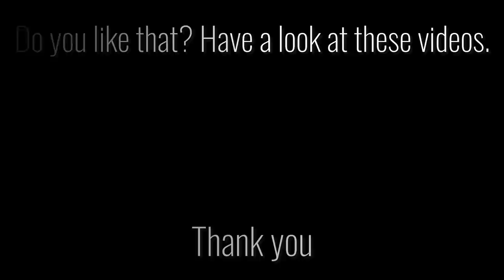The white syringe - acrylic pouring with 13 colors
Today a syringe helps me to create an exciting picture. In my current Fluid Art video you can see why it works really well with the syringe and how you can create great liquid works of art.

Using the syringe, you can carefully stack the colors on top of each other. Without the tool, the white paint would mix with the others when poured.
Of course, this also works, but it gives completely different results.

I wanted to create a colorful picture, so I chose a lot of bright colors. The stacking effect from the syringe comes into its own when you only use a few bright acrylic paints. Give it a try.

As always, I wish you a lot of fun with acrylic casting, if you liked it, I'm happy with a thumbs up or a nice comment.

Creative greetings
Tiktus